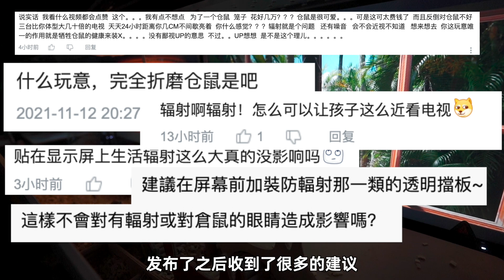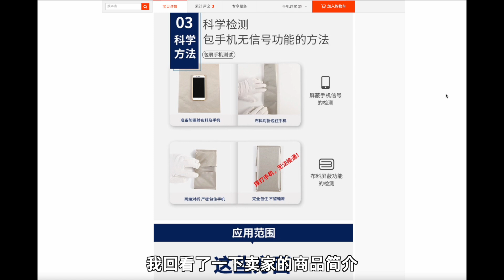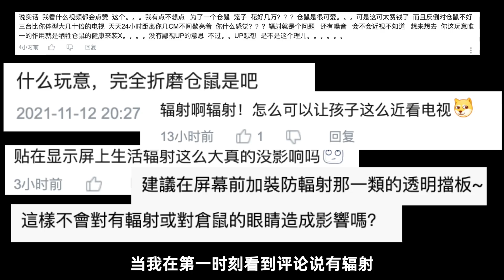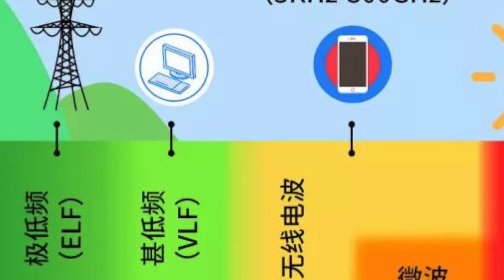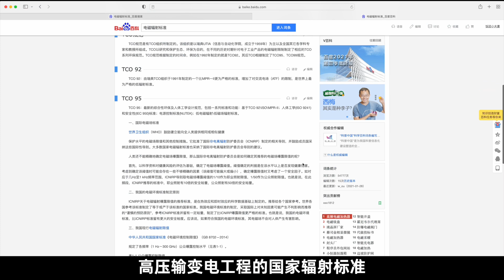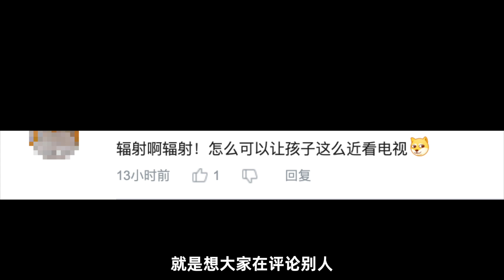显示屏仓鼠笼有辐射？网友紧张半天，这竟是一场“骗局”！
up是个普普通通的药学生（上次不严谨），花了很多的时间去研究电磁波和辐射，所以这期视频整整做了10天才出来。如果有哪里说错的可以在评论区我们探讨下。但先看完视频再问问题～ 下期我还是拍些可爱的小猫咪吧！大家同意吧？